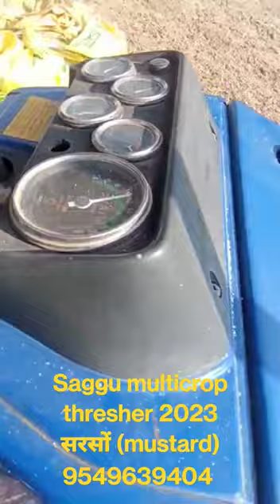सरसों (mustard) saggu thresher 2023